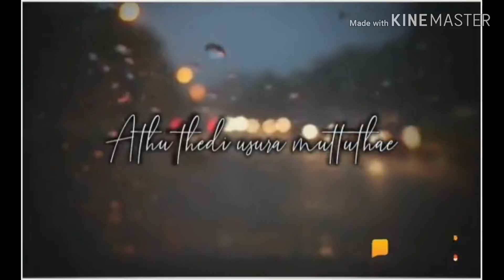Kodi aruvi song